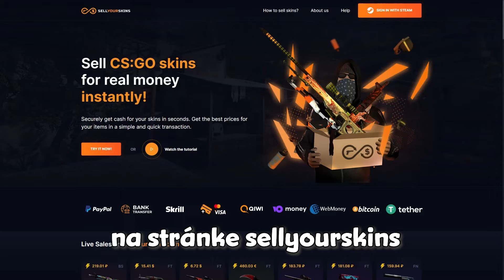Grinder Sa Oblial Polievkov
kick- grindererr

restt,restt reakcia,resttpowered,maťo,príbeh